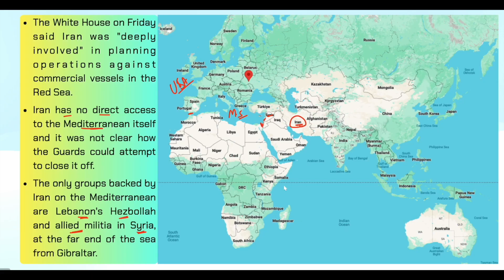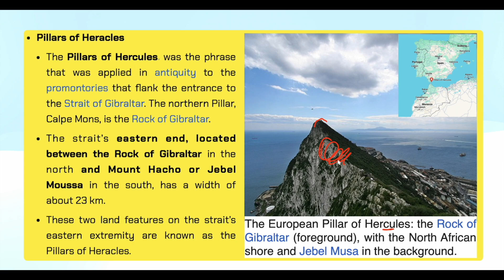Strait of Gibraltar || Iran's threatening || Terrorist Networks || Current Affairs